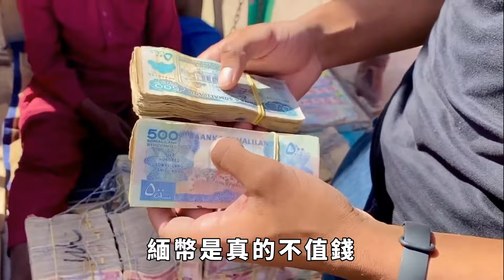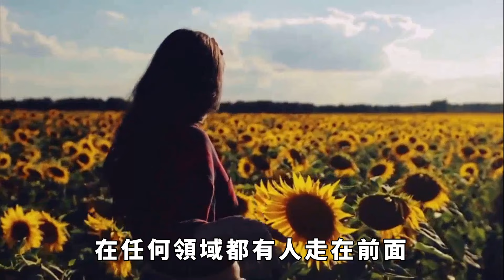克欽邦即將失去，緬甸準備重啟密松水電站項目，背後有何玄機？【愛觀歷史】歷史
雖然前幾天，克欽獨立軍的總司令康倫中將，突然去世，但這絲毫沒有影響到前線作戰，反而激發了他們的鬥誌，越打越猛。與緬軍在克欽邦的地盤上硬剛，打了兩個多月，克欽聯合軍奪取緬軍多個據點，緬軍節節敗退。